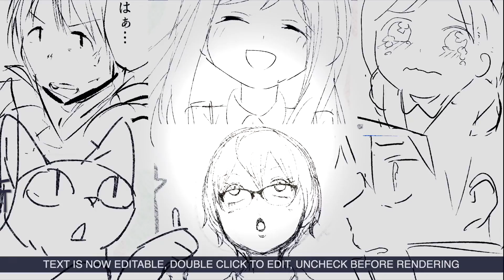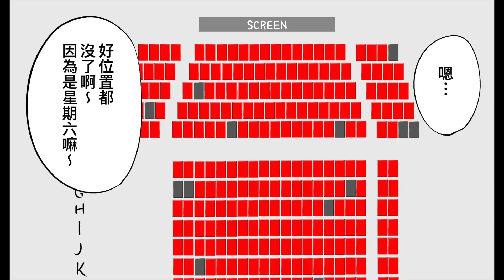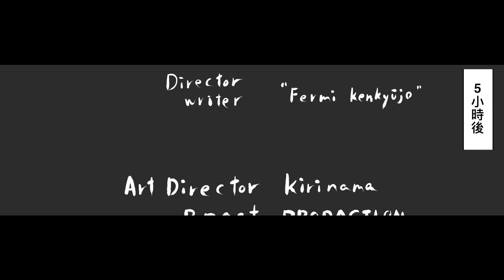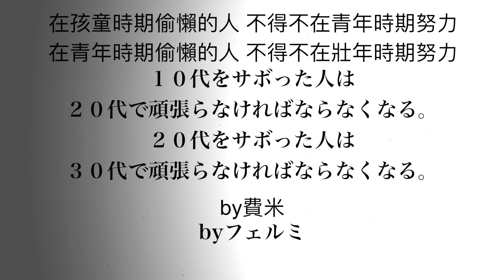【費米研究所】假日家裡窩當廢人的心態究竟是？【動態漫畫】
本日金句「浪不浪費由老子來決定！」